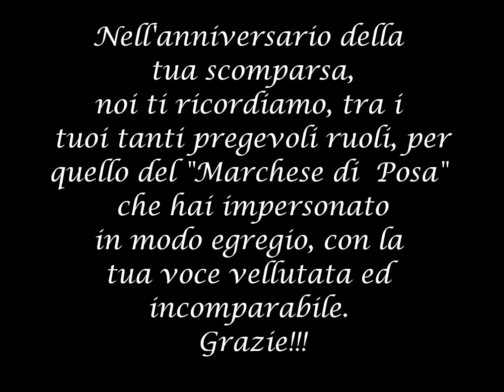Don Carlo per ricordare Ettore Bastiannini per l'anniversario della sua scomparsa 25/01/1967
Don Carlo Giuseppe Verdi "Per me giunto"! Per la ricorrenza dell'anniversario della scomparso di Ettore Bastianini, non lo dimentichiamo anche dopo tutti questi anni! Rodrigo "Marchese de Posa" Un'interprete che ha lasciato la sua traccia che non sarà mai raggiunta! associazioneettorebastianini.org